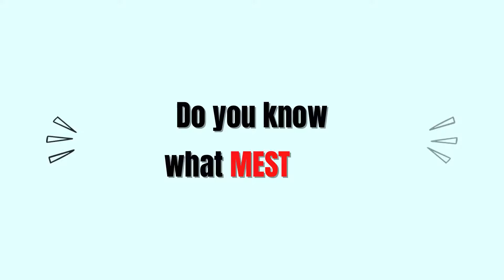Introduction video (MEST)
If you want more information about us, please check our Facebook page.